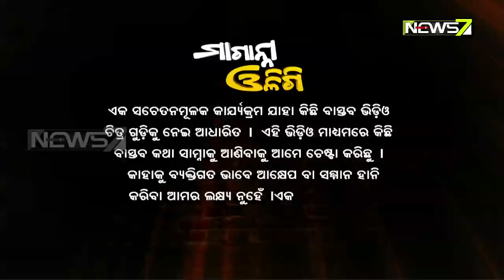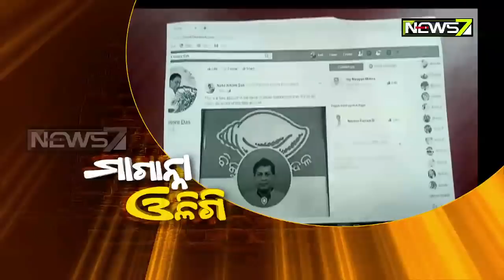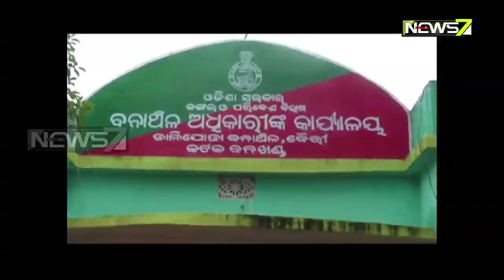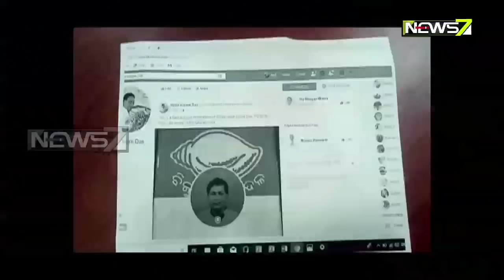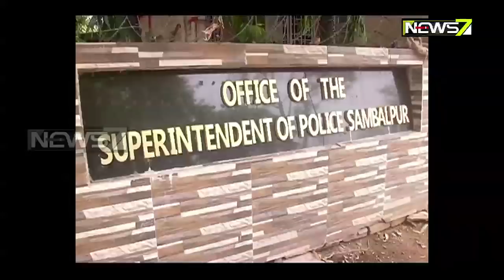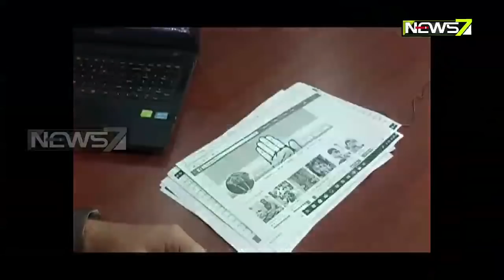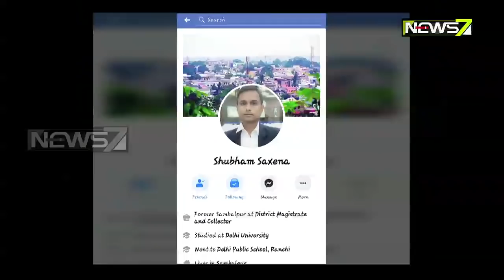Maganna Oligi | 19th June 2019